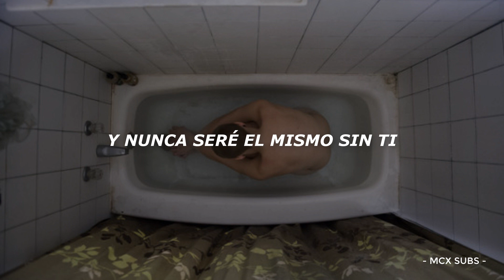Simple Plan // Gone Too Soon (Español)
(Lyrics):
[Verse 1]
Hey there now, where'd you go?
You left me here, so unexpected
You changed my life, I hope you know
'Cause now I'm lost, so unprotected

[Pre-Chorus]
In a blink of an eye
I never got to say goodbye

[Chorus]
Like a shooting star
Flying across the room
So fast, so far
You were gone too soon
And I'll never be the same here without you

[Verse 2]
You were always there, like a shining light
On my darkest days, you were there to guide me
Oh, I miss you now, I wish you could see
Just how much your memory, will always mean to me

[Chorus]
Like a shooting star flying across the room

[Bridge]
Shine on, shine on
To a better place
We'll never be the same